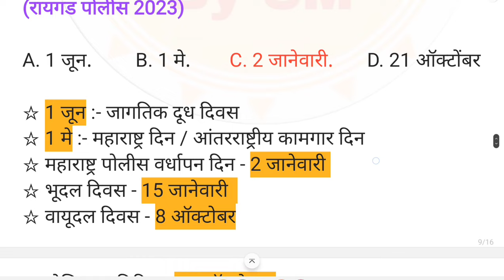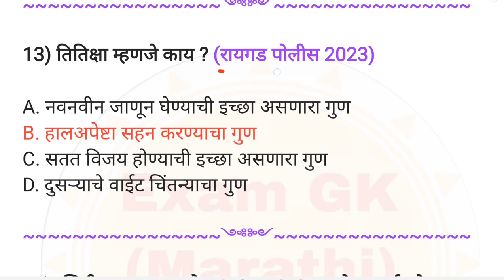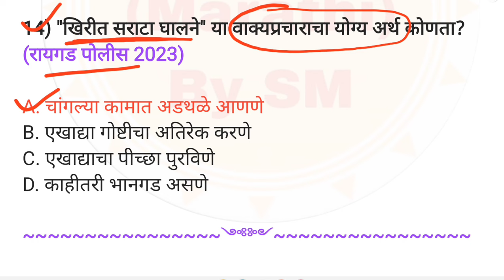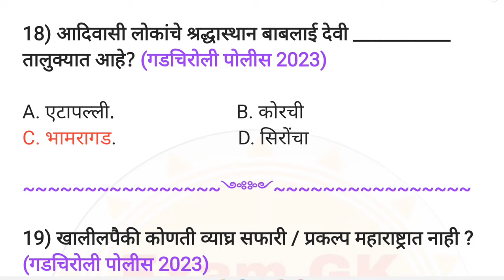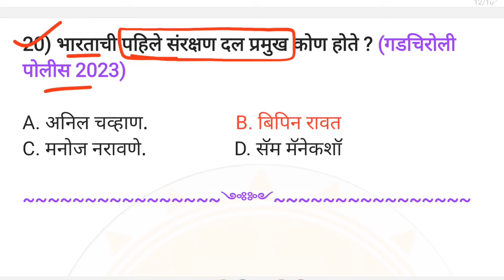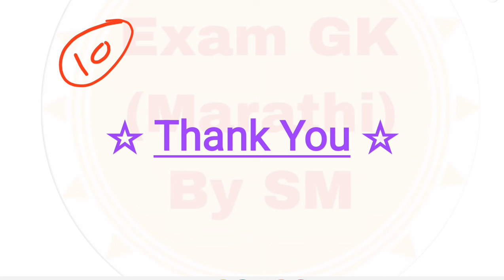पोलीस भरती प्रश्नसंच 2024 || PYQ भाग 02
पोलीस भरती प्रश्नपत्रिका 2024 || PYQ भाग 02

मराठी सुपरफास्ट सिरीज (सर्व प्रश्न PYQ)

police bharti pyq
police bharti 2024 form update
police bharti 2024 ground date
police bharti marathi grammar
police bharti reasening
mpsccurrentaffairs2022
zp paper analysis
marathi grammar
marathi midc pyq
जलसंपदा विभाग भरती 2023
जिल्हा न्यायालय भरती प्रश्नसंच